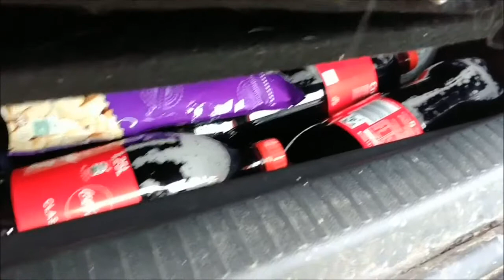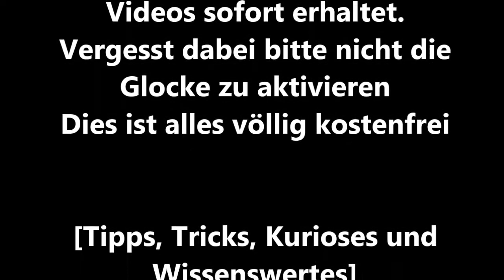Auto richtig perfekt packen/beladen für Urlaub mit 4 Personen 2 Hunden und sehr viel Gepäck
Auto richtig perfekt packen für Urlaub mit 4 Personen 2 Hunden und sehr viel Gepäck
In diesem Video zeige ich Euch, wie Ihr Euer Auto beladen könnt, wenn Ihr 4 Personen 2 Hunde und jede Menge Gepäck habt.